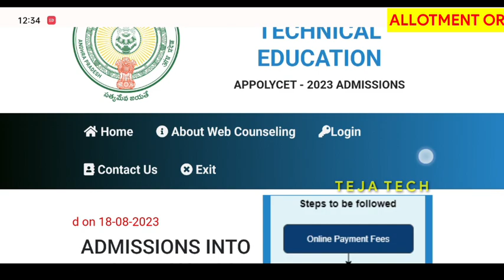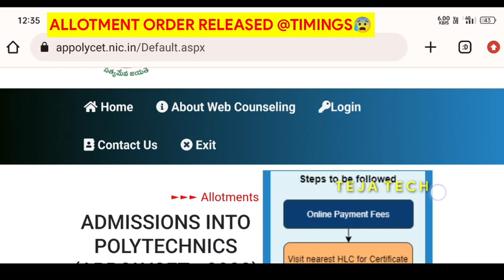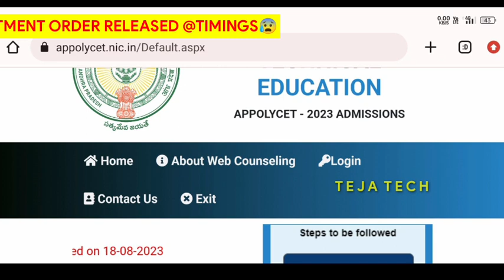Ap Polycet Allotment order @Timings ఎప్పుడు? || Polycet Seat Allotment Update💯